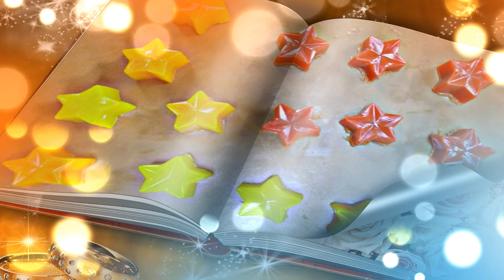嶺東高中109學年第一學期手工香皂社團成果展